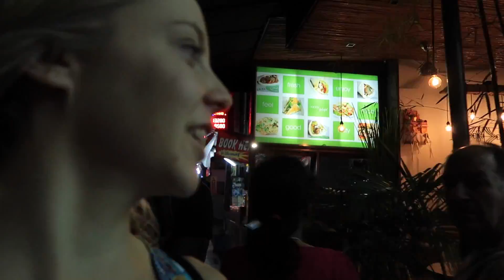Swimming with the fishes - Bali day 3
What a great first taste of a beautiful country! I can't wait to go back!
I hope you enjoyed the final vlog from our quick getaway. Singapore-based videos ensue... but first, AUSTRALIA!